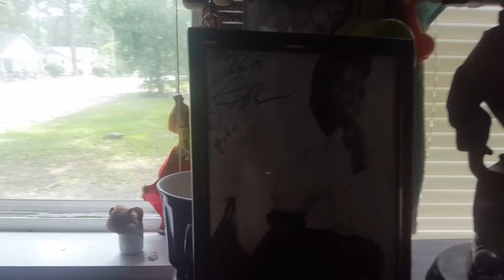Sasa Memorial Day Morning